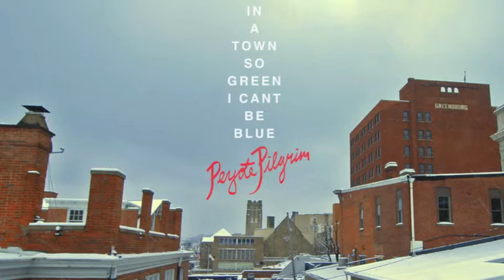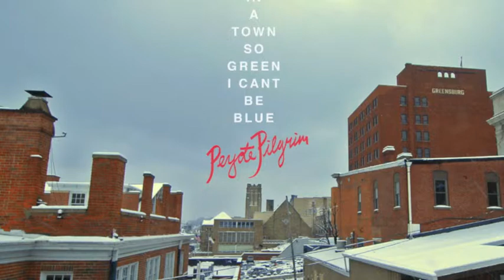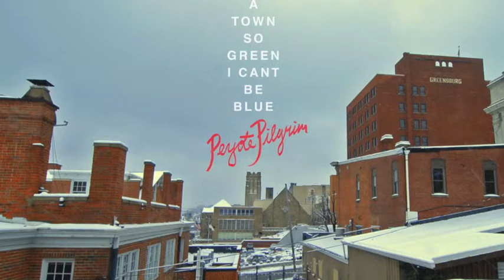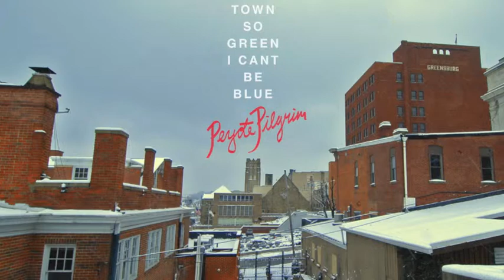In A Town So Green I Cant Be Blue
Track 7 From Album "In A Town So Green I Cant Be Blue"